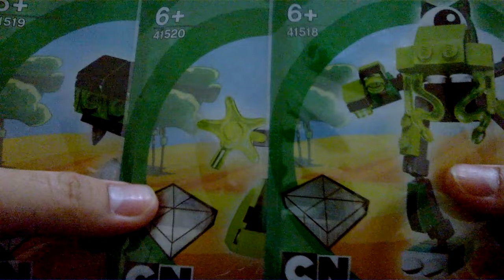nixel acid mech: instruction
finally!